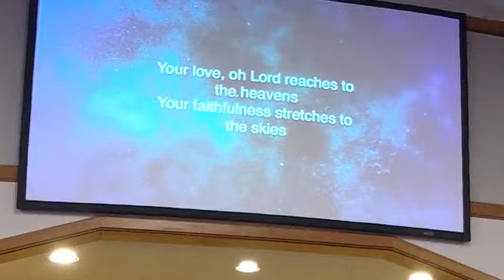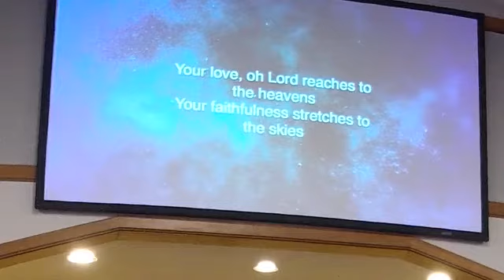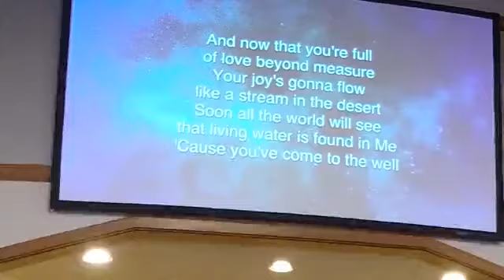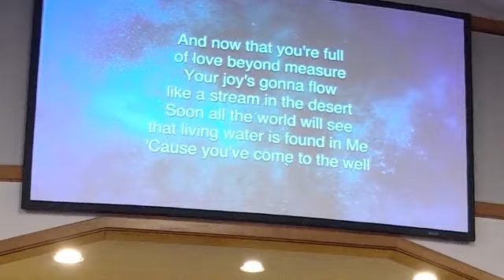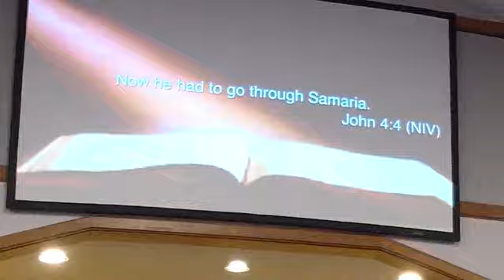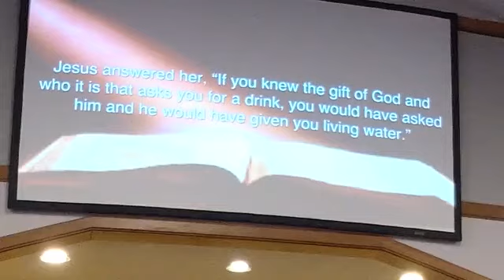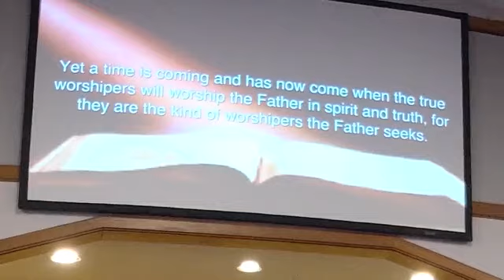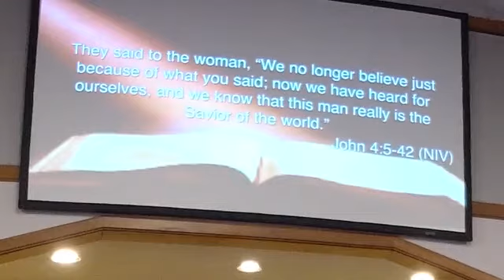OCC Sunday Worship March 15 Contemporary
Ocean Community Church Sunday Worship (9am Contemporary Service) on March 15, 2020